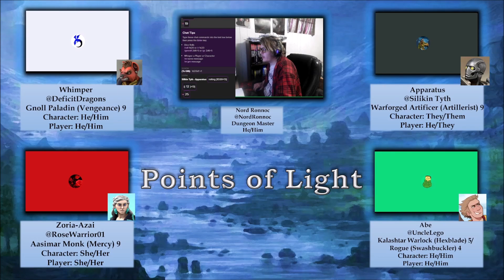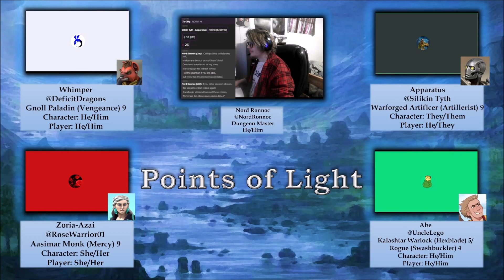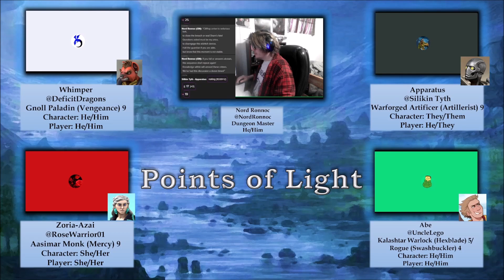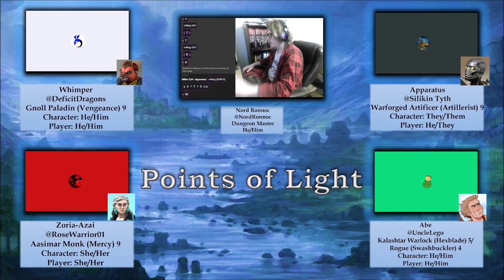Points of Light | Oracle of War | Episode 74 | Out of the Loop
Points of Light is unofficial Fan Content permitted under the Fan Content Policy. Not approved/endorsed by Wizards. Portions of the materials used are property of Wizards of the Coast. ©Wizards of the Coast LLC.

Credit for music used goes to:
Those Who Writhe Below by Will Savino
Come Soft Winds of Death by Justin Bell, Pillars of Eternity